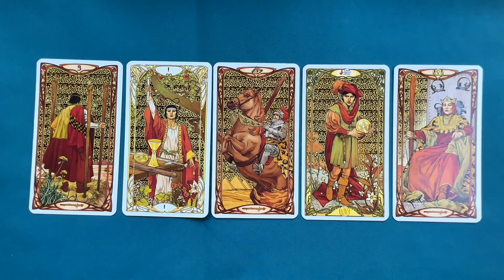ЧТО ВАМ ХОТЯТ ПЕРЕДАТЬ ВЫСШИЕ СИЛЫ?К ЧЕМУ ВАС ВЕДУТ? Колена Таро